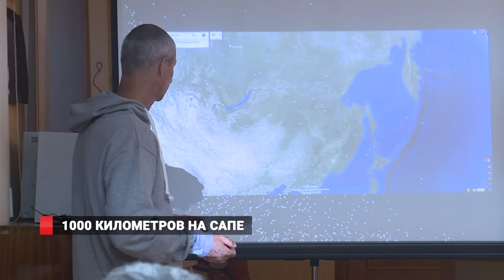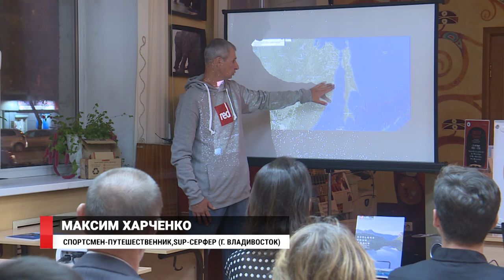1000 км на САП-доске: Максим Харченко рассказал о своих путешествиях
Известный спортсмен-путешественник Максим Харченко поделился опытом с приморцами. В центральной библиотеке имени Чехова он рассказал о своем последнем экстремальном путешествии. В течение 72 дней Максимом было пройдена тысяча километров вдоль побережья Приморья и Хабаровского края на обычной САП-доске.